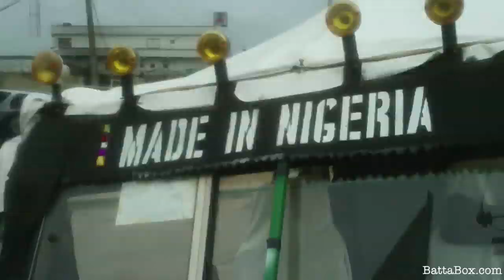CRAZY! Home-Made Limousine & Hummer-Jeep!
The long golden wheel spokes, the four golden exhaust pipes, the large cushioned chairs and open-topped Hummer style design - this car announces itself long before it arrives! And with the small green and white flag above the fron wheel - anyone who sees it will proudly know - it is "Made in Nigeria."

"I call this one Tricycle Hummer, while I have another one called Tricycle Limousine." says Oyekunle, the man who made the cars in his own time and with his own money.

The two cars are painted green and while, in the national colours of Nigeria, and are regularly driven by Oyekunle on the roads of Lagos... and sometimes even further:

"I carried the Tricycle Limousine to Abeokuta with seven people and we never broke down, and I've already tried Ibadan - there is no problem," says Oyekunle. Despite their rickety-look, it seems these cars are built to last on Nigerian roads.

The inside of the car is fitted with all the necessary modifications expected in the modern age - he has a radio, speaker and can even charge his phone! And photos of his previous attempts at home-made cars in Nigeria decorate the inside of the car.

"A lot of good things are coming from the giant of Africa, Nigeria - soon we will be making Limousine, Lamborghini, Bentley, you name it - if we can do this, we can do more!" says Adeola, our BattaBox presenter.

If you want your own "Made-in-Nigeria" car, Mr Oyekunle estimates the cost to be about 380,000 Naira (about $2500) - "because I work a car engine inside... it can move very fast - like a car, with radiator, big battery, it's very comfortable."

And despite the big sunglasses and chilled out demeanour - Mr Oyekunle made the cars for a simple reason:

"I started to build this to make people happy and to help people."

Song Attribution:

Artist: John Sore & his Afro-Safety
Title: No lubrication!
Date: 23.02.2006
Location: Finland - Soumi
Track: 10/11
Album: Eleven funky love songs